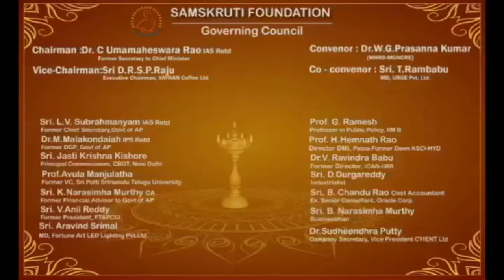DR UMA MAHESHWARA RAO